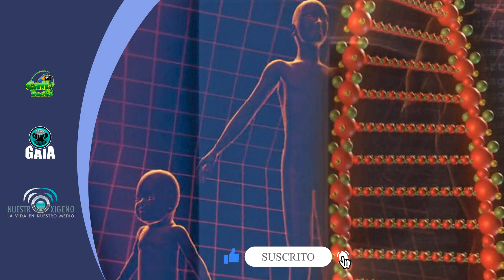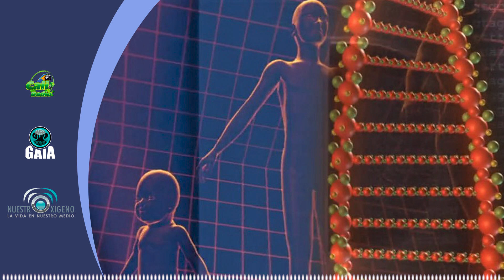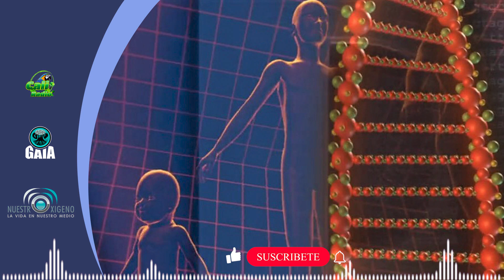LO QUE DICEN NUESTROS GENES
¿Qué es la genética?

Ese regalo maravilloso de la biología en el que se transmite lo que cada ser recibe como herencia biológica.

Hoy hablaremos de células, cromosomas, los genes que nos hacen seres únicos; con el Dr. GUILLERMO BARRETO RODRÍGUEZ, profesor de genética humana y biología molecular, también director del laboratorio de genética molecular humana e investigador de minciencias.

Imágenes Pixabay
Composición Nuestro Oxígeno